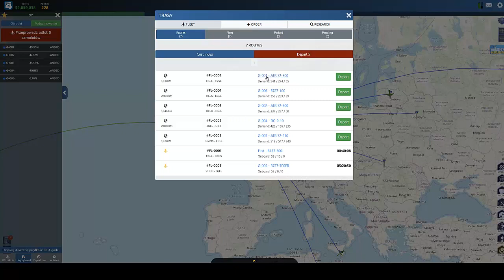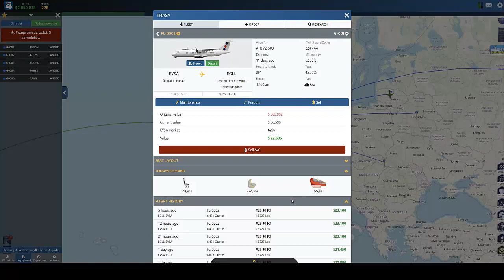AIRLINE MANAGER 4- POLSKA WERSJA